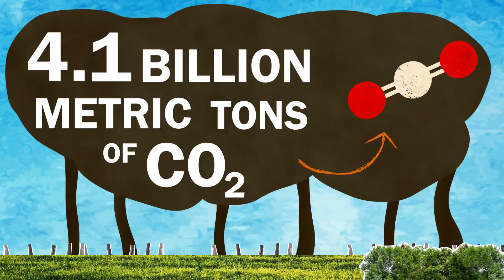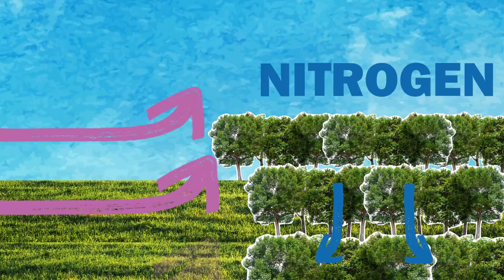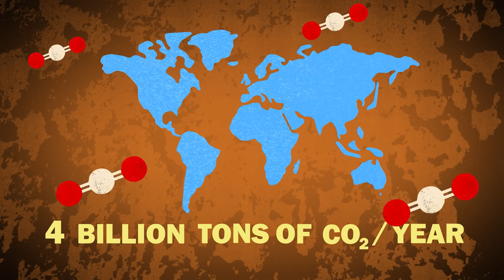How Farms and Forests Can Coexist | Hot Mess 🌎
↓ More info and sources below ↓
Peril & Promise is a public media initiative from WNET telling human stories of climate change and its solutions.

Deforestation is a big problem for the climate. This kind of land use releases more carbon dioxide into the atmosphere than any single country, besides the United States or China. And most of the deforestation in the world today happens because people want to put farms where forests are. So, figuring out how to farm with trees instead of just chopping them down could help us fight climate change.

Host/Writer: Talia Buford, ProPublica
Creative Director: David Schulte
Editors/Animators: Matt Donaldson
Producers: Stephanie Noone & Amanda Fox
Story Editor: Alex Reich
Editor-In-Chief: Joe Hanson, Ph.D.